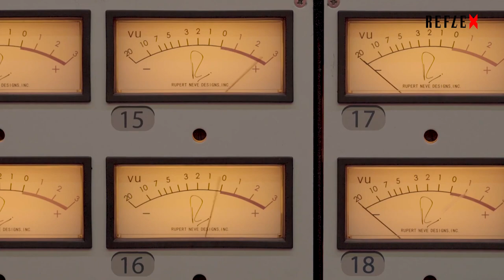Dusilová: Měla jsem covid, jsem ve finančním průseru, hledám si brigádu. Ničeho z minulosti nelituji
Rozhovor s Lenkou Dusilovou 16. listopadu 2020 v pořadu Prostor X.

Elektronická i tištěná vydání časopisu Reflex můžete nalézt a objednávat zde

Rozhovor s Lenkou Dusilovou vede Čestmír Strakatý.